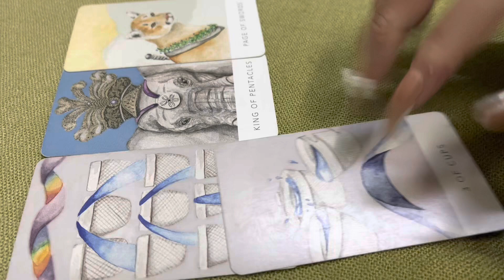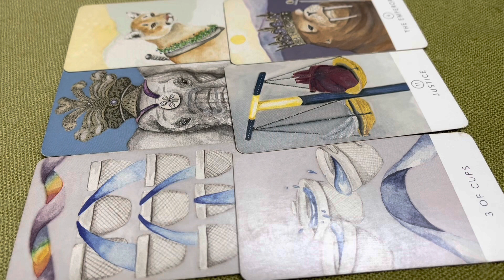ẤN TƯỢNG CỦA NGƯỜI ẤY VỀ BẠN ???